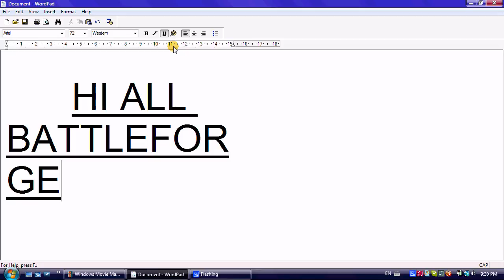battleforge pvp 1vs1 skills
hey its me again theki this time its me vs lightningman so injoy and chec my other video     battleforge skills